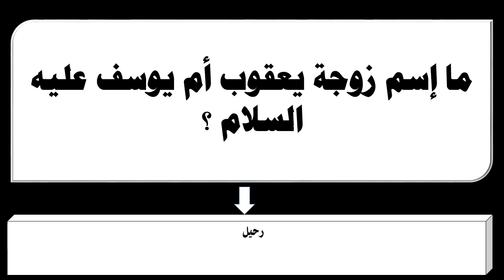ما إسم زوجة يعقوب أم يوسف عليه السلام ؟